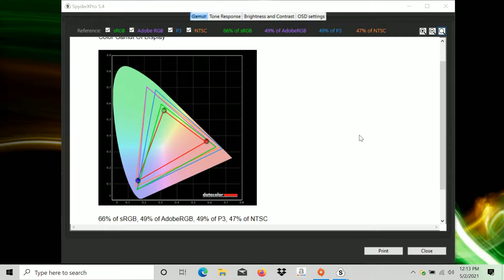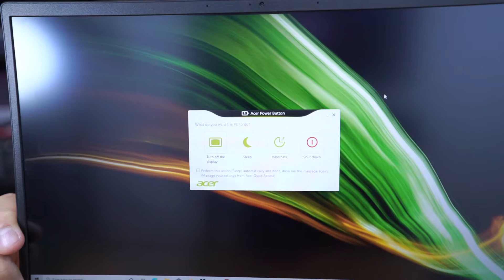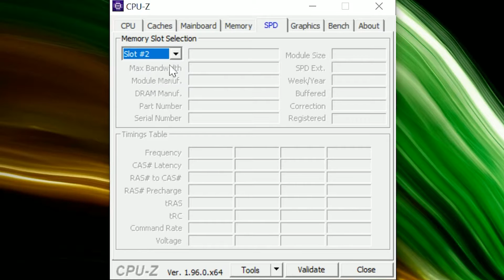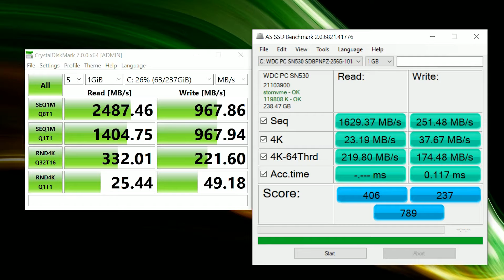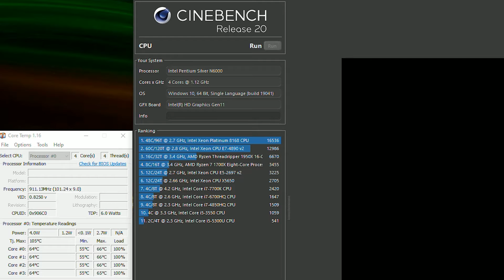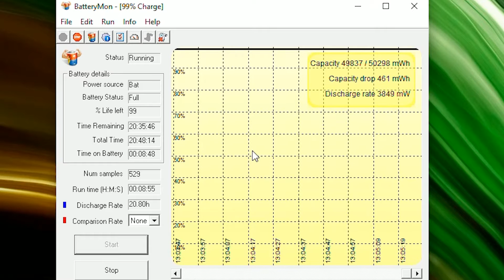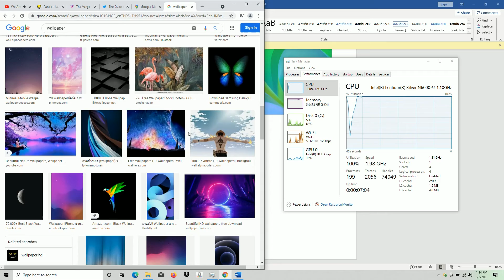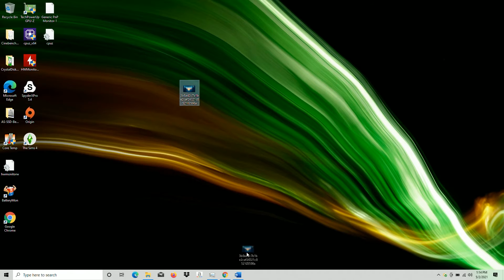ACER Swift 1 โน๊ตบุ๊คเงียบเป็นเป่าสาก จอ 14 บอดี้อลูมิเนียม แค่ 13,990฿ เท่านั้น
แนะนำโน๊ตบุ๊ค บางเบา เสียงเงียบ ดีไซน์สวย ราคาไม่แพง 13,990฿

CPU : Intel Pentium Silver N6000 (4C/4T : 1.10 – 3.30GHz)
GPU : Intel UHD 615 Graphics
RAM : 4GB DDR4 2933 MHz
DISPLAY: 14″ IPS Full HD
STORAGE : SSD M.2 NVMe PCIe 256GB
OS : Windows 10 Home (64 Bit)
Warranty : 2 Years  Carry-in